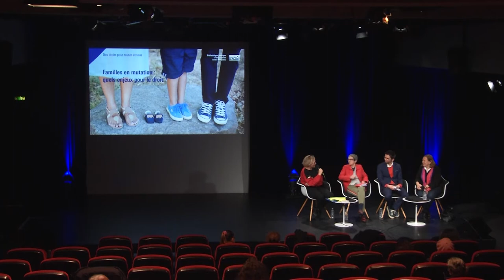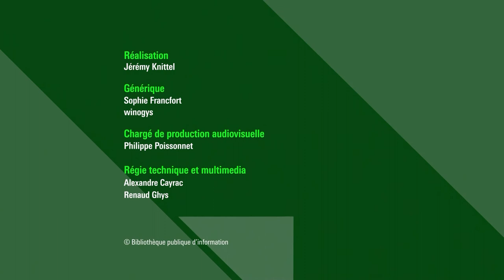Familles en mutation : quels enjeux pour le droit ?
Le 29 juin 2021, l’Assemblée nationale a adopté le projet de loi relatif à la bioéthique, qui semble consacrer la notion de « parentalité pour tous ». Que contient exactement cette loi ? Peut-on parler d’une révolution dans l’accès à la parentalité ?

Alors que le modèle de la famille traditionnelle évolue depuis de nombreuses années dans nos sociétés, comment le législateur a-t-il accompagné ce changement ?

Retrouvez sur notre webmagazine Balises l'article "Faire famille au 21e siècle" en lien avec la rencontre